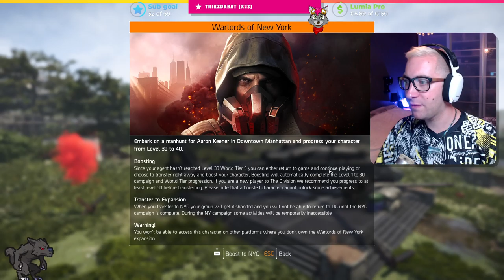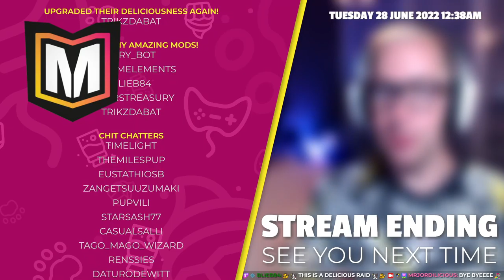[27 - 6 - 2022] 🔴 What's this? Yet another stream? - MrJordilicious